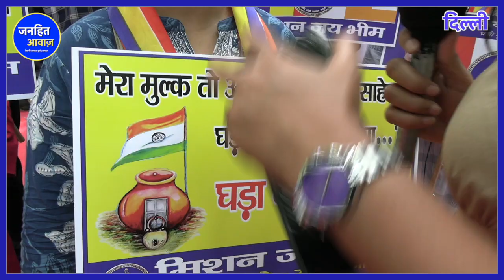जाति है कि जाती नहीं, आखिर इसकी सबसे बड़ी वजह क्या है ?